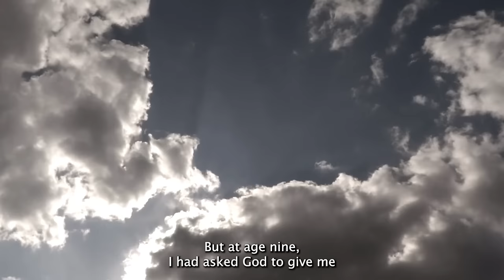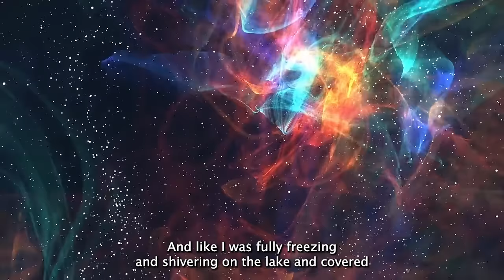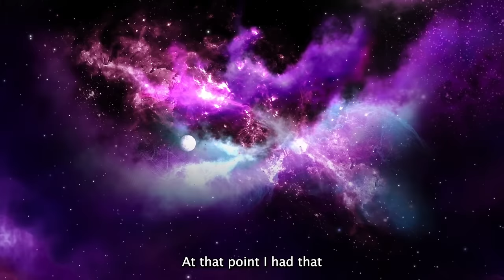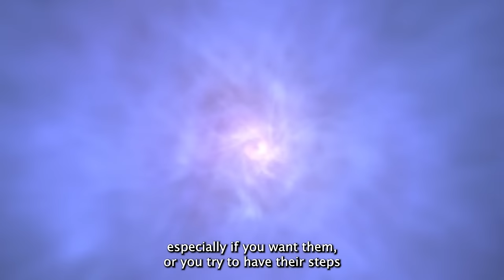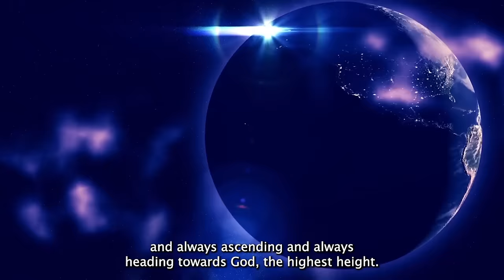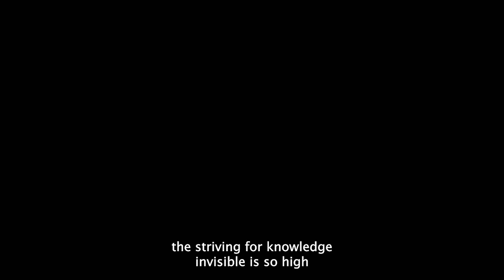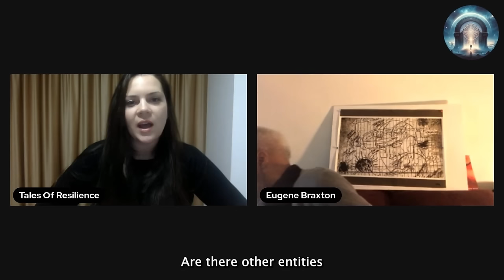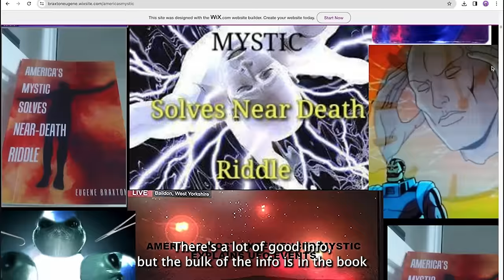Boy DIES, Discovers SECRET Path To HEALING & PSYCHIC SKILLS | Near Death Experience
Boy DIES, Discovers SECRET Path To HEALING & Psychic Abilities

Eugene Braxton/America’s Most Experienced Mystic

Abandoned as an infant and after 59 yrs of all types of psychic experiences, at age 39, Philadelphia researcher, writer, officer, and Mystic, Eugene Braxton was invited to work one on One with three, number one near-death, World Authorities for more than five yrs, and the results were Magnificent

Pick up a copy or two of my first book before it becomes a collectors item right here at my website..do not delay

Chapters
0:00:00 - 0:06:11 Psychic abilities & Out-Of-body Experiences
0:06:11 - 0:15:31 Near Death Experience
0:15:32 - 0:31:47 Dreams are portals to Out Of Body Experiences
0:31:47 - 0:46:28 How To Develop Psychic Abilities
0:46:29 - 0:51:03 Getting To Know God
0:51:03 - 1:10:30 Asking God for things
1:10:31 - 1:27:09 Get Anything You Want
1:12:10 - 1:36:02 Alien Abductions
1:36:03 - 1:48:00 The first book
1:48:01 - 1:57:38 Psychic Test
1:57:38 - 1:58:59

Our channel is dedicated to exploring the enigmatic world of near-death experiences (NDEs).
Our hope with these stories and interviews is to provide hope and reassurance for those strugging with grief, depression or hopelessness.